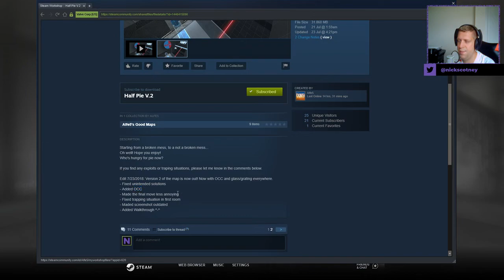[Portal 2] "Half Pie V.2" by Alfe5